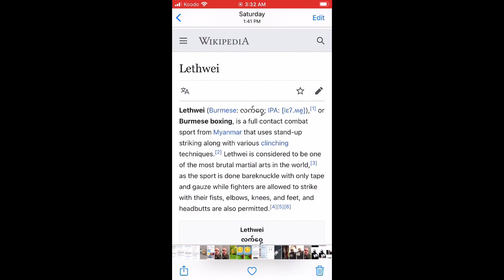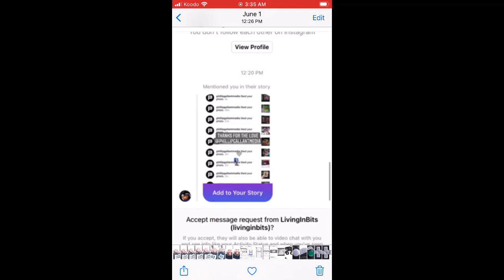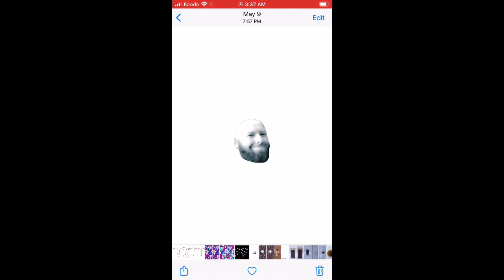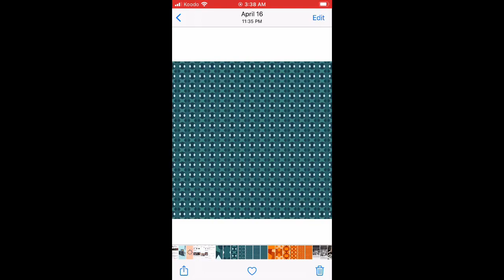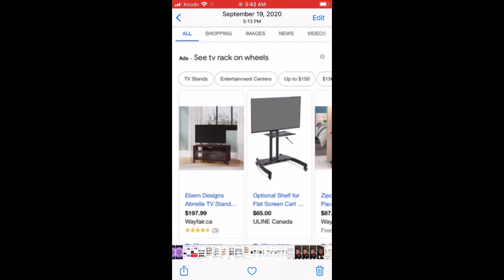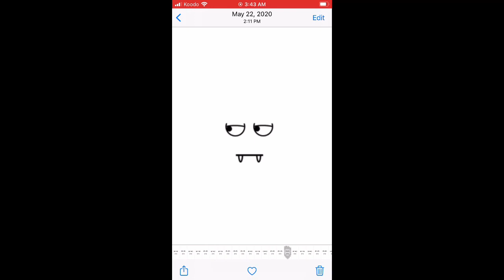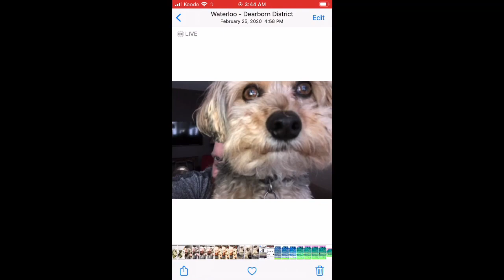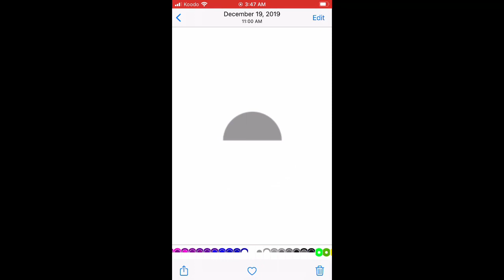Audiovisual Readymade By Phillip Gallant - PGM iPhone Data December 2019 - June 2021 With Music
Screen recording of Photos from Phillip Gallant's iPhone from December 2019 - June 2021 with music found on Spotify.